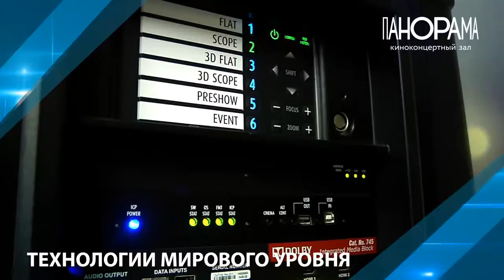Спек­такль «Ле­ген­да о Ромео и Джу­льет­те» в ККЗ «ПА­НО­РА­МА» на Смо­лен­ском, 29